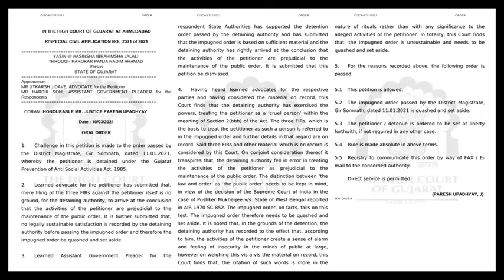Mufti Salman Azhari के ख़िलाफ PASA Act. का गलत इस्तेमाल किया जा रहा है